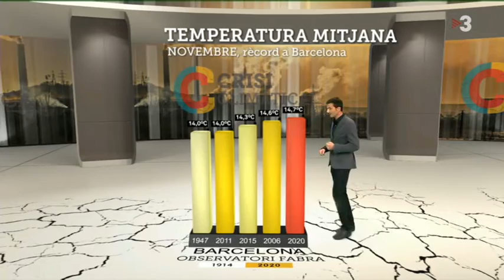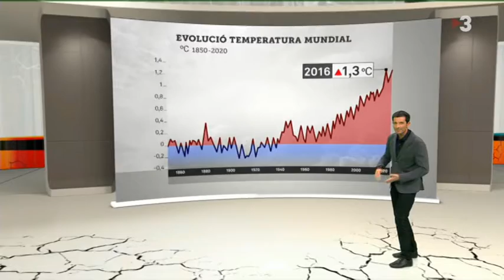RA Zona Zero Canvi Climatic